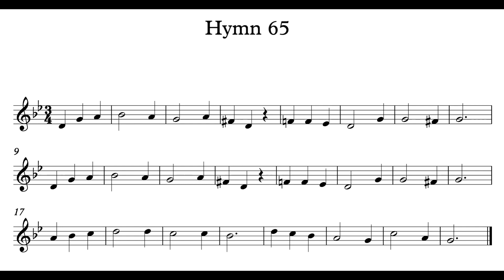Hymn 65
Hymn 65 - Genevan Psalter